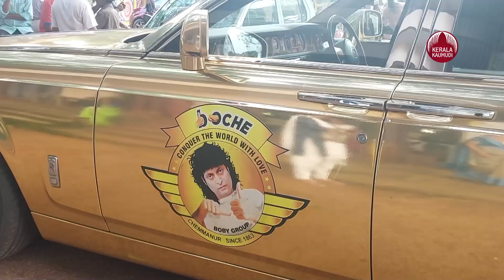ഗുരുദേവ സമാധി ദിനത്തിൽ ഭക്ഷണം വിളമ്പി ബോച്ചേ | Sree Narayana Guru Samadhi | Boby Chemmanur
താൻ ആരാധിക്കുന്ന ഗുരുദേവന്റെ സമാധി ദിനത്തിൽ അതിഥി താരമായി എത്തിയതിൽ വളരെ സന്തോഷമാണെന്നും ബോബി പറഞ്ഞു. ശ്രീ നാരായണ ഗുരുവിൻ്റെ മഹാ സമാധിദിനത്തോടനുബന്ധിച്ചു അതിഥി താരമായി തൃശൂർ കുർക്കഞ്ചേരി ശ്രീ മാഹേശ്വര ക്ഷേത്രത്തിലെത്തിയതായിരുന്നു ജനങ്ങൾക്കിടയിൽ സ്നേഹത്തോടെ  ബോ ചെ എന്നു  വിളിപ്പേരുള്ള ബോബി ചെമ്മണ്ണൂർ . ജാതി മത ഭേദമന്യേ എല്ലാവരും ഒരുപോലെ സ്നേഹിക്കണം സ്നേഹമാണ് വലുത്... തുടങ്ങിയവാക്കുകൾ ഗുരുദേവനിൽ നിന്നുമാണ് കൈക്കൊണ്ടത് എന്നും ബോബി പറഞ്ഞു. ഇവിടെ വരിക മാത്രമല്ല ആദ്യത്തെ പന്തിയിൽ തനിക്ക് വിളമ്പാൻ ആഗ്രഹമുണ്ടെന്നും അതിനായി അവസരം തരണമെന്ന് ബോബി വേദിയിൽ നിന്നു തന്നെ ചോദിച്ചു.
തനിക്ക് വരും വർഷങ്ങളിലും ഇവിടെ വരാൻ ആഗ്രഹമുണ്ടെന്നും കൂട്ടി ചേർത്തു.
താൻ മുൻപും ഇത്തരത്തിലുള്ള പരിപാടികളിൽ ഗുരുദേവന് തനിക്ക് കഴിയാവുന്ന രീതിയിൽ സംഭാവന ചെയ്യാറുണ്ടെന്നും ബോബി പറഞ്ഞു